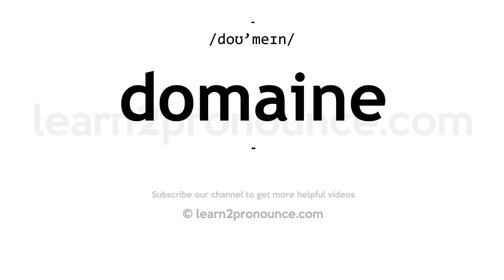How to pronounce Domaine | English pronunciation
Learn how to pronounce Domaine in English
DOMAINE
Pronunciation of Domaine: /doʊ'meɪn/